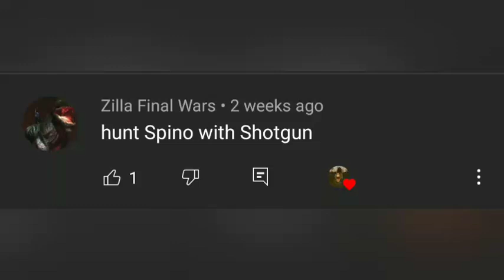Carnivores DH:Spinosaurus Gets Demolished By Shotgun